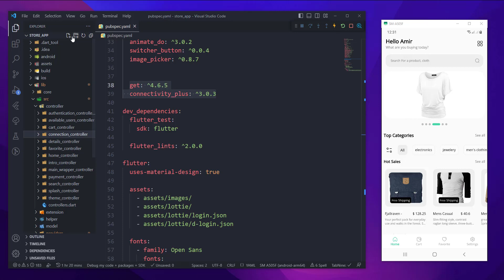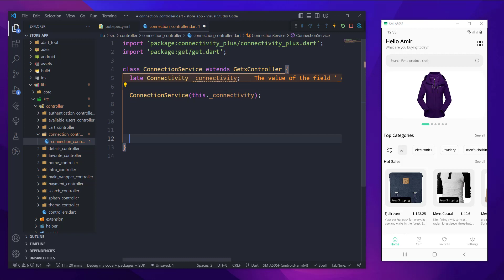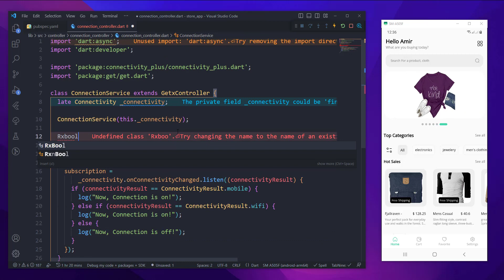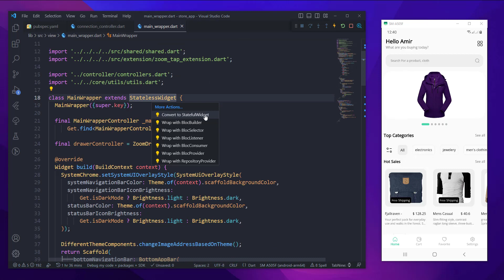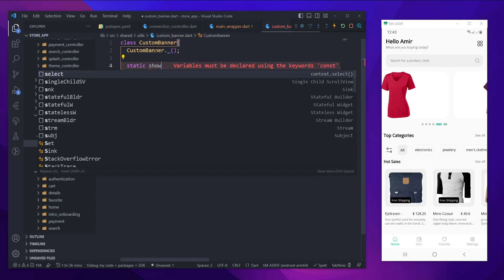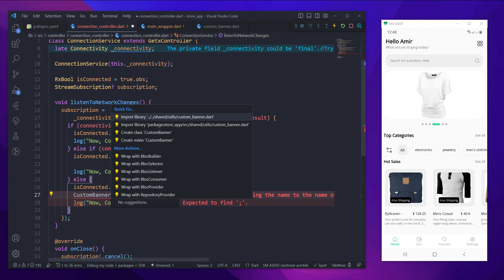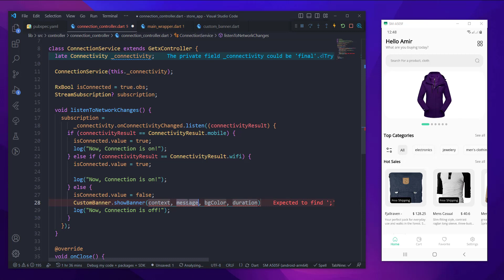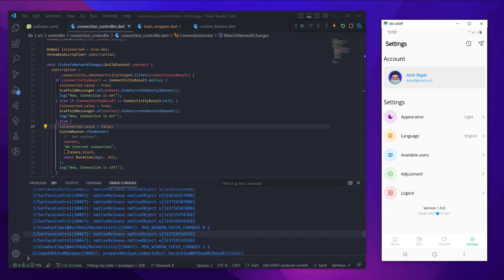Flutter Tutorial | Flutter Connectivity Check, Check Network Connection, Network Connectivity [2023]